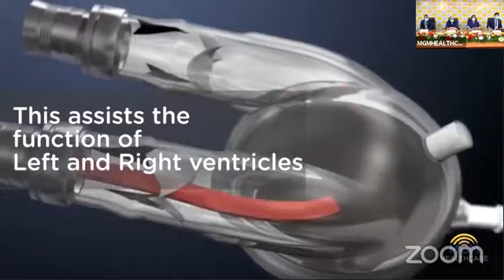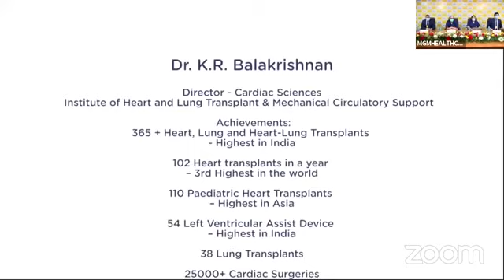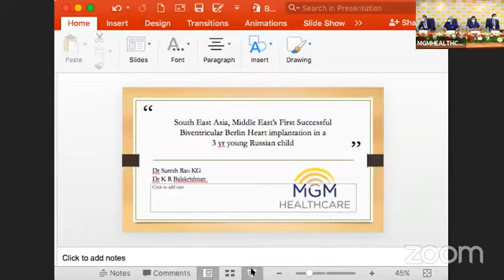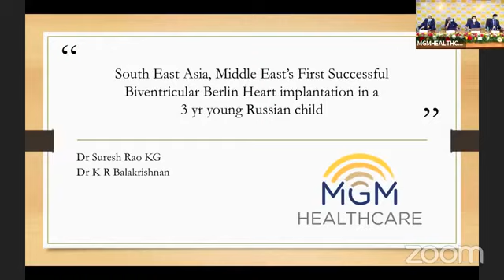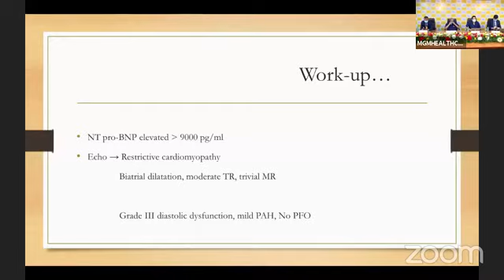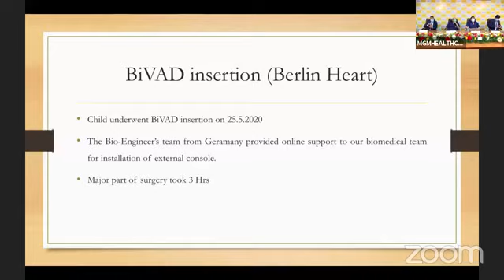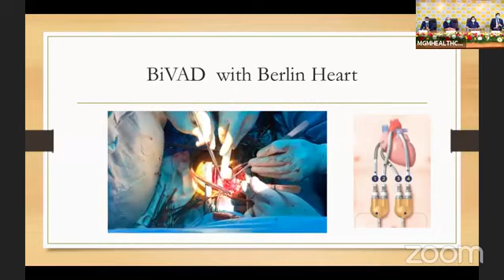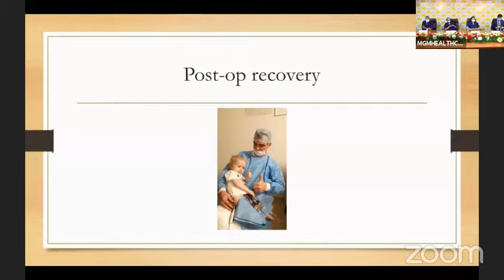Announcement of South East Asia, Middle East's First Berlin Heart Implantation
The heart-warming story and announcement of South East Asia's first-ever artificial heart implant!

Announcement made by Hon'ble Chief Minister of Tamil Nadu Thiru Edappadi K. Palaniswami In the presence of Hon'ble Minister for Health and Family Welfare of Tamil Nadu Dr C Vijaya Baskar.

Case presentation by DR K R BALAKRISHNAN Chairman - Cardiac Sciences, Director - Institute Heart & Lung Transplantation & Mechanical Circulatory Program